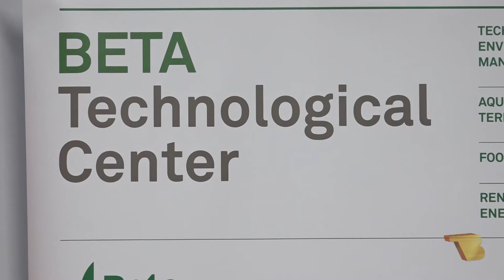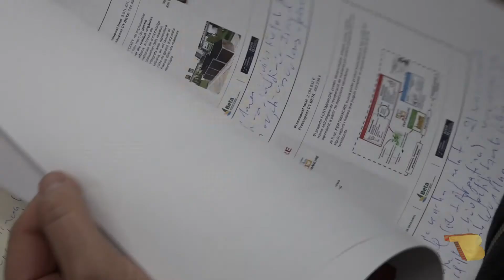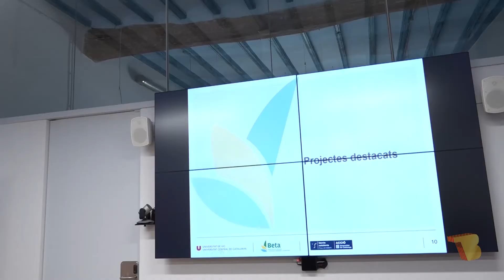5 anys del Centre Tecnològic BETA de la UVic-UCC